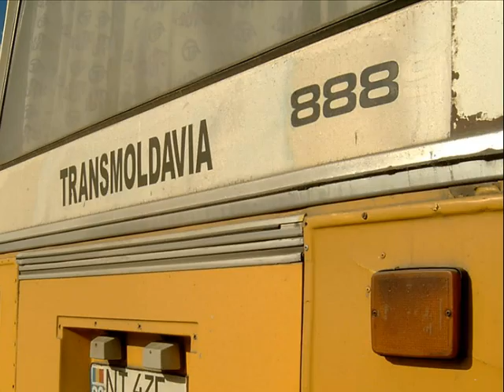Transnistria il buco nero